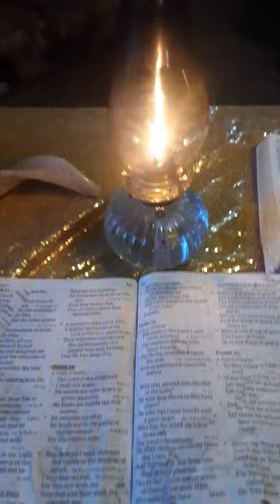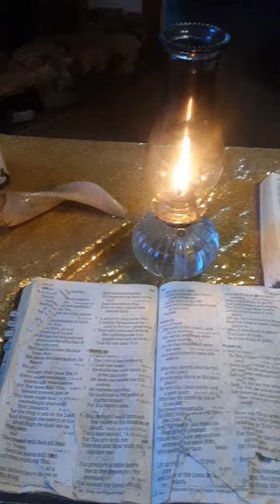all glorypraise high honor to our beautiful Heavenly Father Almighty God The Most High Psalm 23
the sickos demonic lieng loser fallen angels  just  attacked  my holy spirit again doing the end of this video .  its a bad attack  i cant even see good  evil does what evil does in these end times back in days of Noah    All much love and respect to all my Brothers and Sisters   who got our beautiful Heavenly Father Almighty God The Most High ,Christ with the Holy Spirit they gave us as a gift to show us real truth from all lies by our enemy the sickos demonic lieng loser fallen angels .the evil sickos demonic lieng loser fallen angels attacked my Holy Spirit again at  the  end of this video . it was a bad attack  again .it blinded me  for a bit it was a bad attack on my holy spirit .  they used a humans demonic changed soul from doing   the sickos demonic lieng loser fallen angels you know i cant say it i  get a strike for only saying the real truth i did a video for the attack on my holy spirit